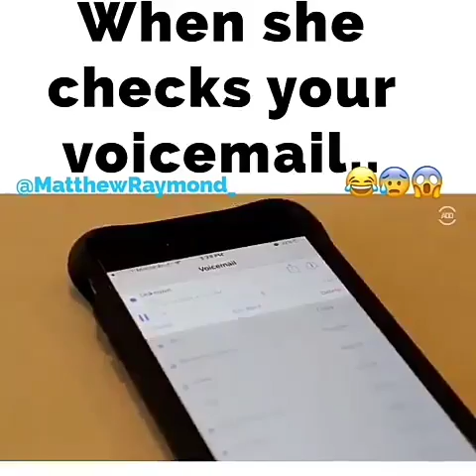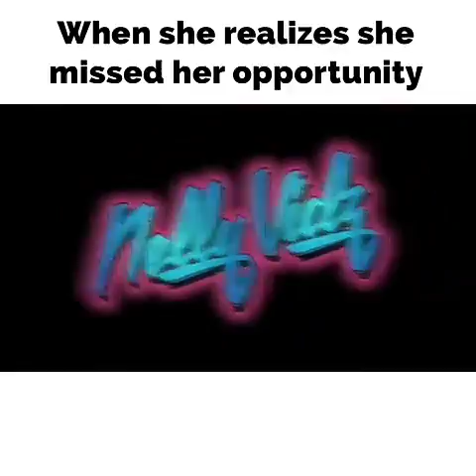Funniest video that will make you laugh so hard you cry